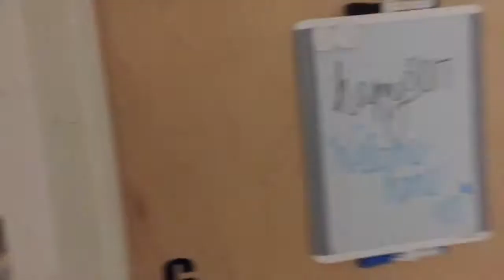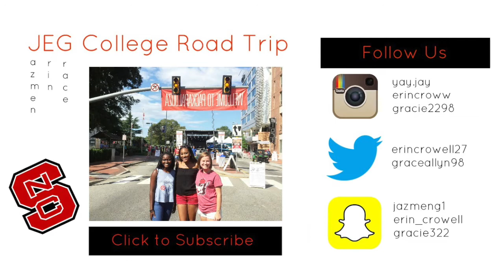VLOG 1// DO SQUIRRELS HIBERNATE??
College Vlog #1. We obviously have too much time on our hands. But do squirrels hibernate or not?!